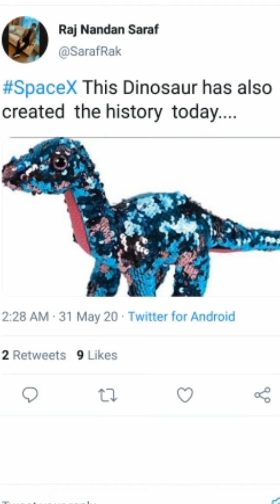SpaceX NASA Story Behind Little Dinosaur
Story Behind Little Dinosaur SpaceX NASA